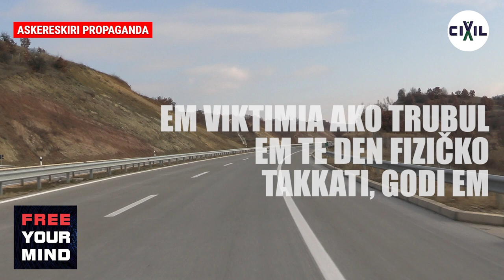(EDUKACIJA) Askereskiri propaganda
E askereskiri propaganda si daravutni šastra mujal o rivali thaj si fundavutn instrumenti ki promocia e nacionalno askereskere zorikeriba, akharinaja te del pe em viktimia ako trubul em te den fizičko takkati, godi em love bašo sukcesialo legaripa e maripaske.
Ko demokratsko thema, govermentesa so si alusarde anglal o dizutne - bizi jali uniformaja trubul te ovel informirime baši progresia an maripe.
Tromalo thavdipa e infrmacienge si te kerel majzorale e nacia em bizi datr te akceptirinel em e našavde viktimenge thaj te viktimirinel pe , te kerel kolaboracia ko sako forma taro nacionalnbo zori salde te lel pe i viktoria.
E askereskiri propaganda kerel zori thaj te demoralizirinel thaj te kerel len panda podaravutne e rivale, resarinaja te phagel oleskoro morali thaj motivi te marel pe.